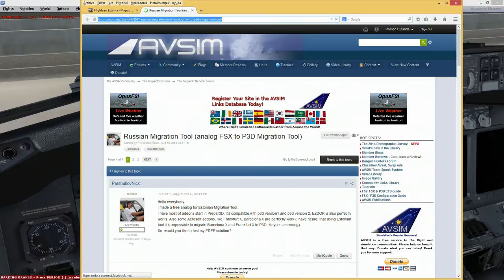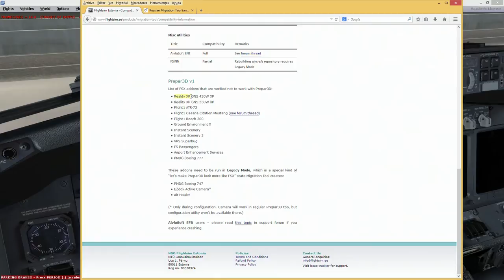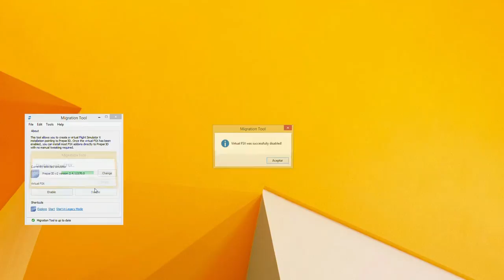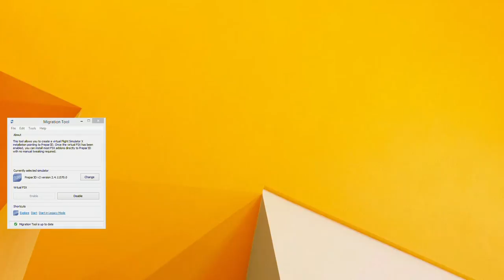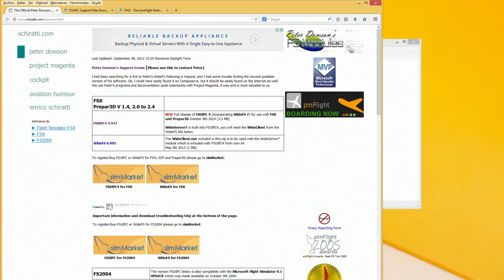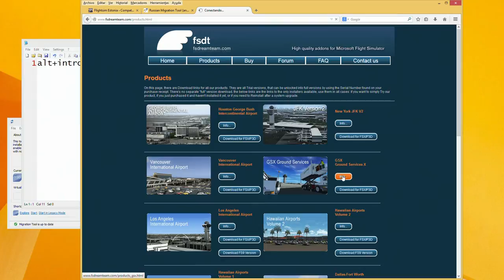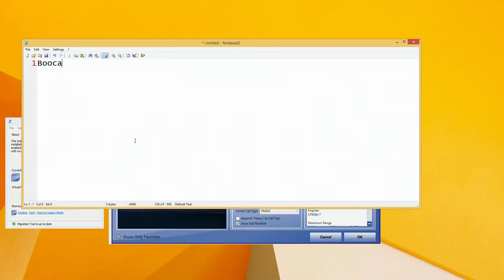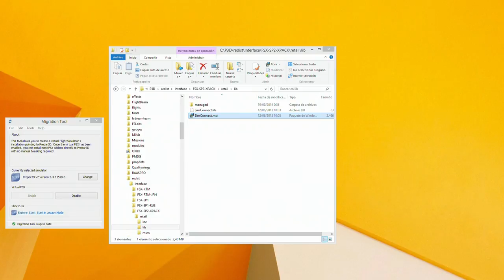De FSX a P3D v2 Parte6 Migration Tool, compatibilidad material para FSX y cierre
Videotutorial online sobre P3D v2: instalación, requisitos, incompatibilidades, diferencias con FSX, rendimiento, trucos...